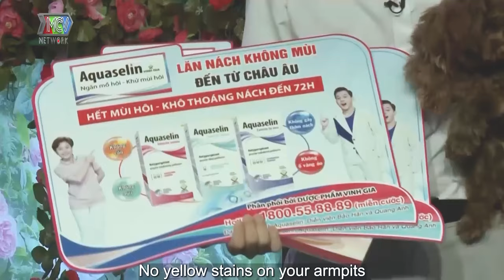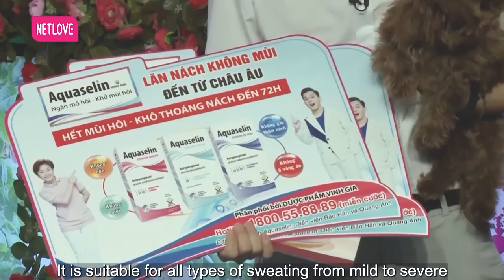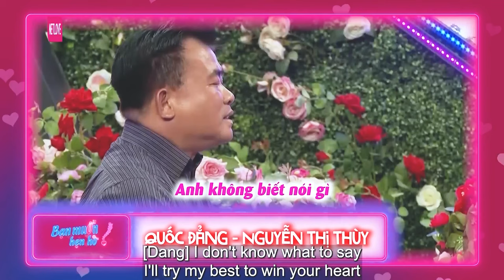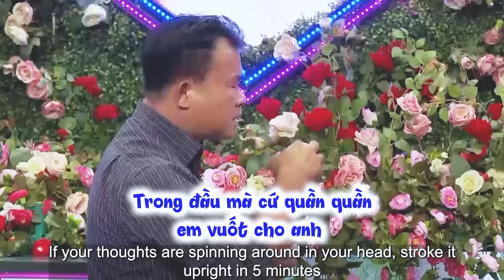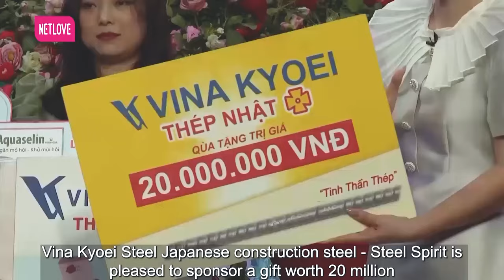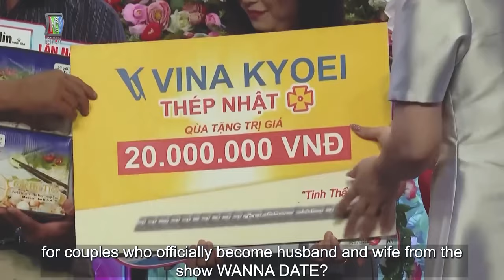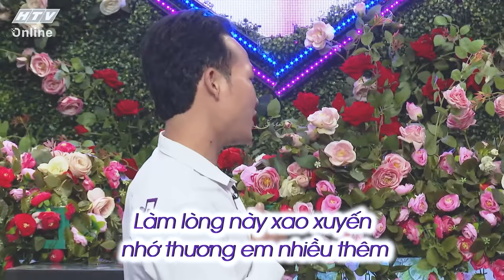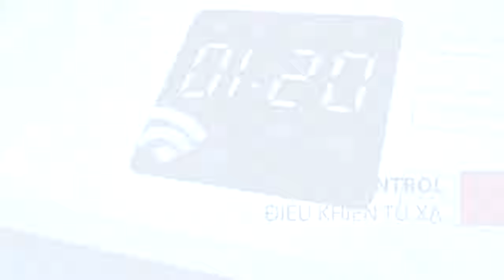Yêu 5 năm bị “cắm sừng”, cô nàng ôm cún cưng đi hẹn hò tìm chồng | hẹn hò hay nhất